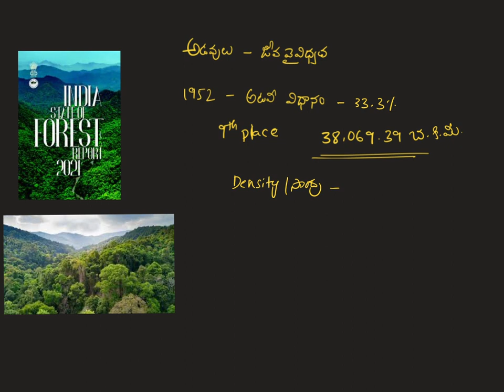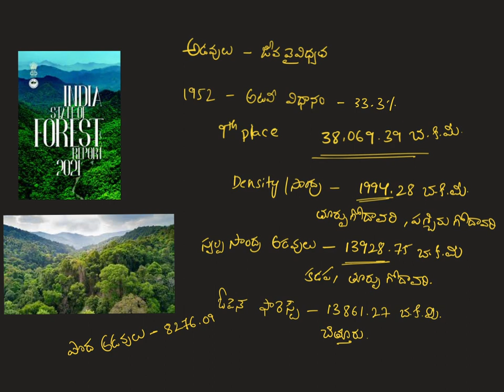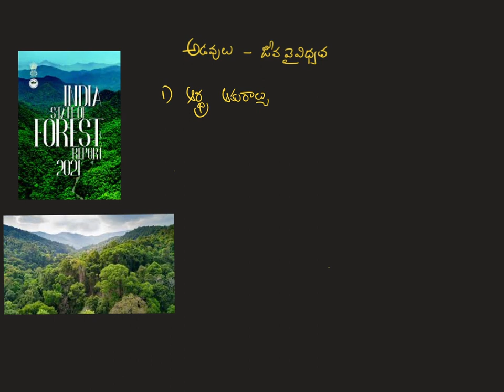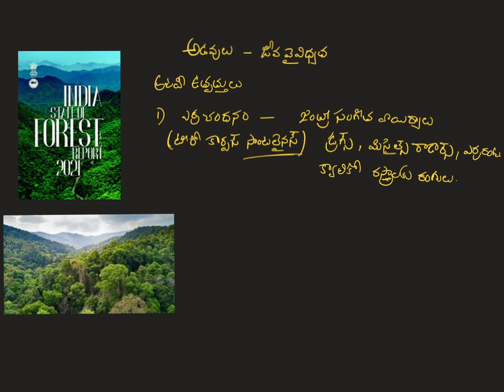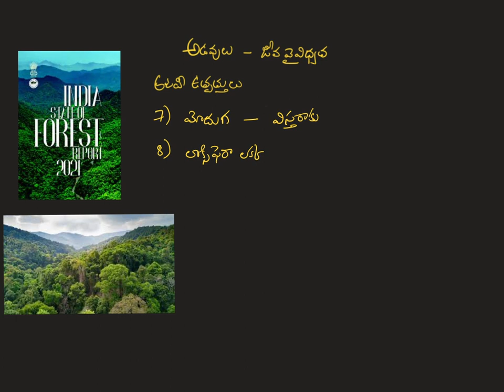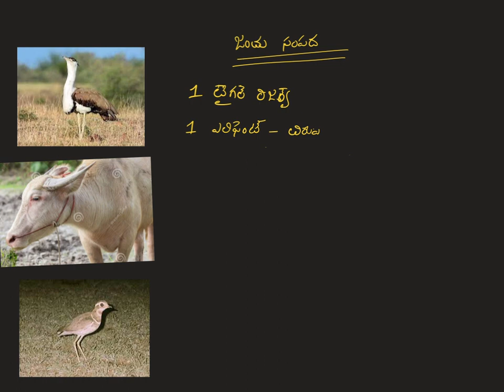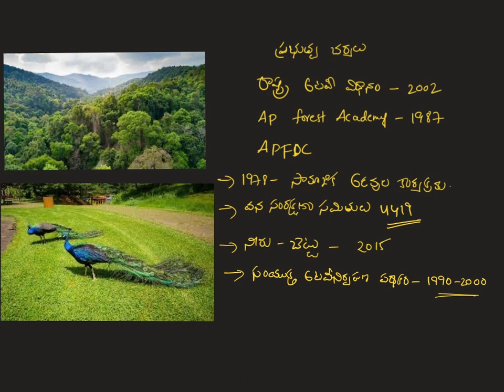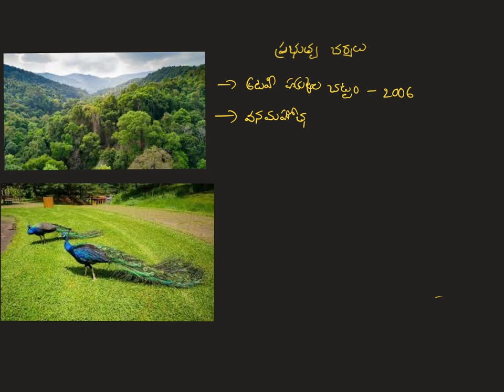AP Geography Class 11|అటవీ సంపద|FORESTS| AP GEOGRAPHY BOOK FOR DELIVERY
AP Geography పై ఇప్పటి వరకు ఎవరూ ఇవ్వని, ఎక్కడా దొరకని కంటెంట్ తో 2024 అప్డేటెడ్ సమాచారంతో నూతన పుస్తకం రిలీజ్ అయ్యింది. 450 పేజీల విస్తృత సమాచారంతో విడుదల చేస్తున్నాం. 30% డిస్కౌంట్ & హోమ్ డెలివరీ సౌకర్యం కలదు. Hurry up🥳🥳